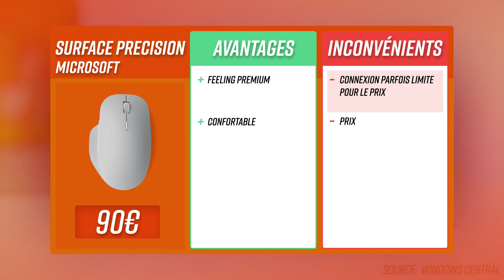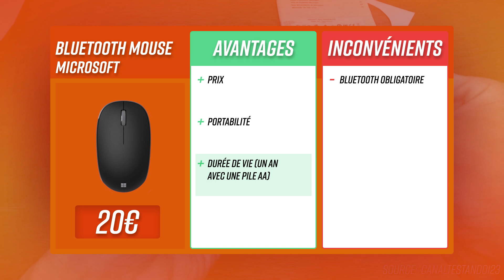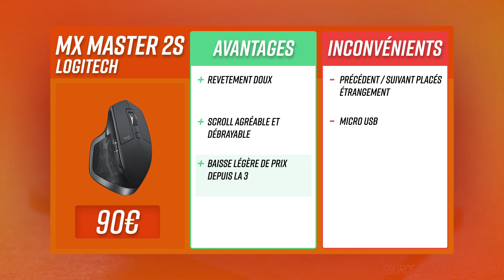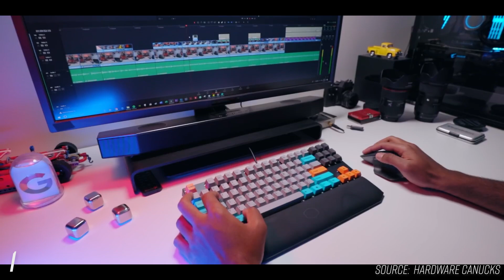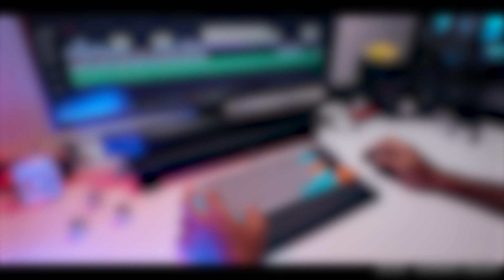TOP5 : MEILLEURE SOURIS BUREAUTIQUE (2021)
Top 1 ► Logitech MX Master 3 ★
Top 2 ► Logitech MX Master 2S ★
Top 3 ► Logitech MX Anywhere 2S Wireless Mouse ★
Top 4 ► Microsoft Bluetooth Mouse ★
Top 5 ► Microsoft Surface precision ★

Pour vous aider à choisir la meilleure souris sans fil, nous avons analysé les produits les plus populaires du marché et nous en avons extrait les meilleurs, sur base de leur rapport qualité/prix. Pour cela, nous avons fait attention à ce que chaque rongeur reprise dans notre top5 ait un bon rapport entre ses fonctionnalités et ses performances par rapport à son prix.

→ Avertissement

- It Came From A Box